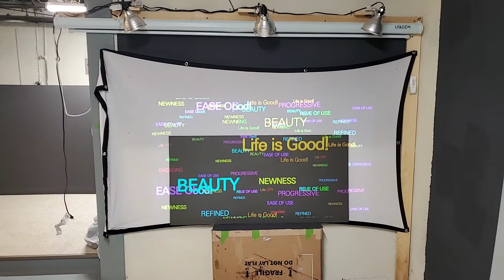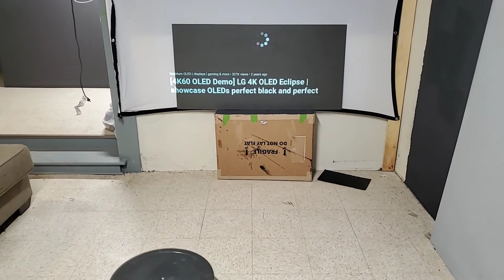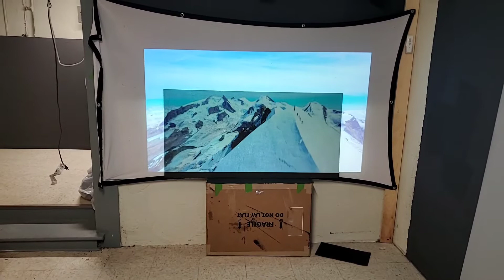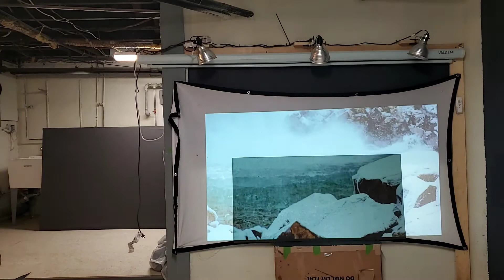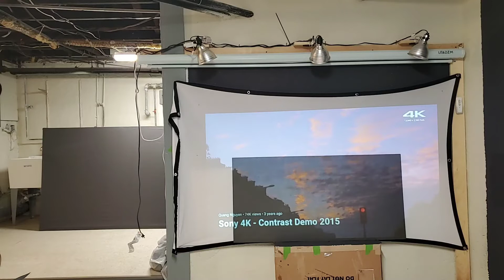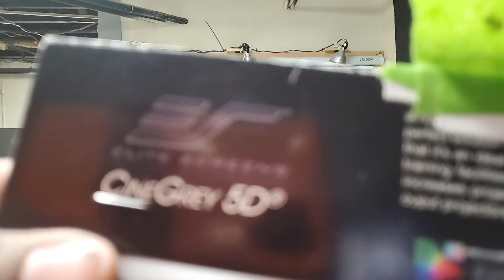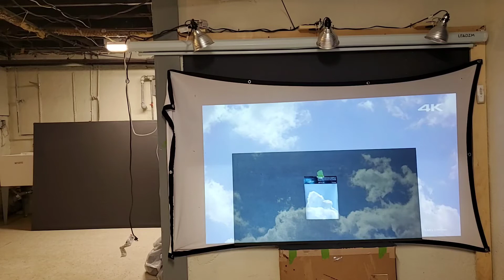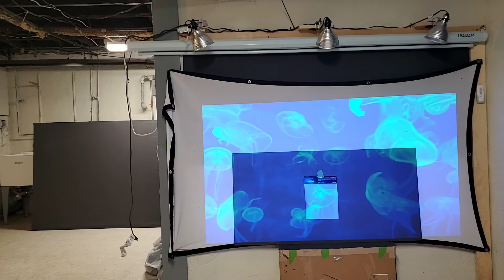The only one of it's kind new supreme 9 ALR Screen paint available 03/06/2020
1QT price $268
2QT price $298
1GAL price $334
Commercial 2 gallon in 5 gallons available soon.
NEW ALR TECHNOLOGY GAIN X9

Free worldwide shipping will be available!

NEW Color enhancement technology
Brighter white levels
Deeper black levels
Design to make even a 720p name brand projector look more than outstanding!

AVAILABLE FOR FREE WORLDWIDE SHIPPING!

NAME: Supreme 9 ALR screen paint
Can be used with UST projectors.
CATEGORY TYPE:  can are Roll on or Spray on screen paints.
LUMENS: For indoor uses 1,100 lumens and up.
GAIN: ALR technology gain X9
Angle viewing: 190 degrees.
Ultra HDR
NEW Gold 3D
ULTRA Color enhancement technology X 9
COLOR: Gold onyx .
Fully Weatherproof.
LUMENS: For outside 3500 lumens and up.
For outdoor screens best used at 6pm and up. ( DO NOT USE IN DIRECT SUNLIGHT! )
Can be used with PROJECTOR TYPES: DLP, LCD, LASER, 720p, 1080p, 4K
Can be used with long and short throw, projectors and fully compatible with UST projectors.
Roll on or Spray on application: one coat needed. No priming needed.
Low- odor, Low- VOC, Eco-friendly, fully water base.
Can be used on SURFACES: Wood, Drywall, Glass, Metal, Brick, Cement, Plexiglass, Fiberglass, Vinyl and Spandex.
Perfect for motorized projection screens using our non-crack or peel technology
EZ Clean with warm water or mild soaps.Keep Out Of Reach of children and pets.
5 year storage shelf life when kept properly air-tight sealed.
New Deeper black contrast technology levels and high whites brighter white levels than most black screen paints and projection screens. Incredible brilliant outstanding vivid colors get the most from your gaming. Our new LUMINOUS Superior ALR cinema roll on screen paint the next level in home theater indoor or outdoors experience for Gaming, Sports , 4K and HGTV programs, Movies and background scenery displays. Perfect for your home and business establishments turn any surface you want into the ultimate home theater projection screen with ( NO ) professionals needed!